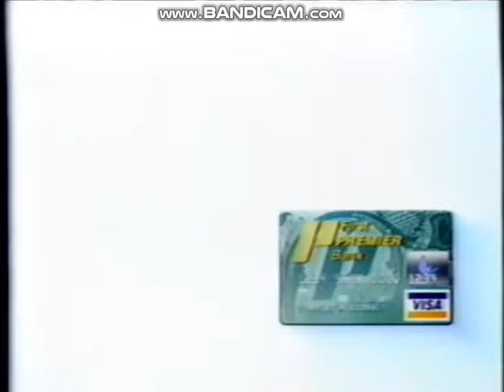Roto Rooter of Hagerstown MD Commercial (2000)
Special Thanks to CBZ VHS
Taken off TV Land